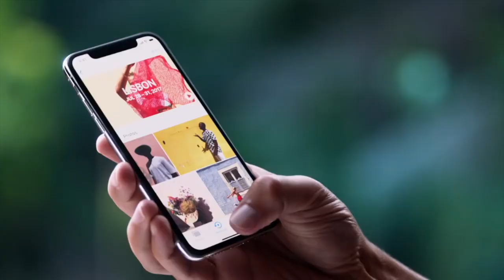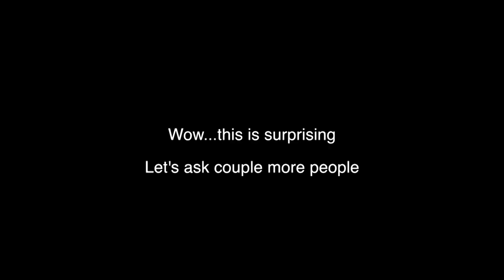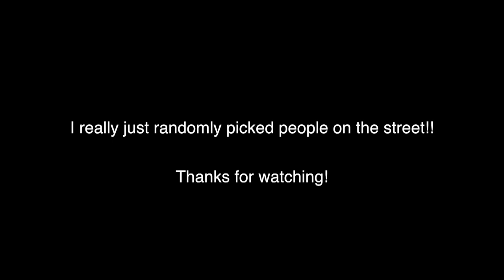Flora street interview:iPhoneX so cool! Would you buy?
iPhone X can be pre-ordered on Oct 27. With tons of cool feature, like the face ID, etc. But it starts at $999. So I went to downtown San Francisco, and asked people there, how they think about it. Are they excited to buy it. The result is pretty surprising.